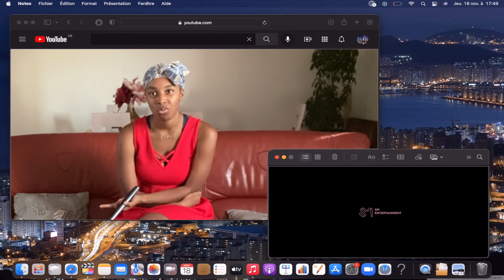Girls' Generation 소녀시대 'FOREVER 1' MV REACTION